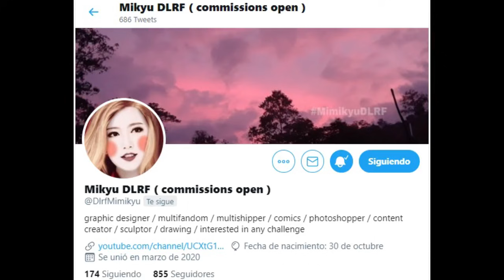❤HAZLO POR ELLA! | Konosuba volumen 14 Resumen | Kazuma x Megumin!!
⚡Hola nakamas!!
Si esta vez les traigo la narracion del momento de TU SIEMPRE SERÁS LA MEJOR!!, en konosuba Volumen 14
kazuma, megumin, aqua y darkness todos van ayudar a yunyun en esta narracion de konosuba, pero todo se convierte en un romance entre kazuma x megumin!
Les aseguro que esta historia de TODO POR TI  esta otro nivel!!

obviamente el mejor shipeo es kazuma y megumin FELIZ DIA DEL AMOR Y DE LA AMISTAD!!!

⚔La caja de Chumusuke, Grupo de Facebook!!